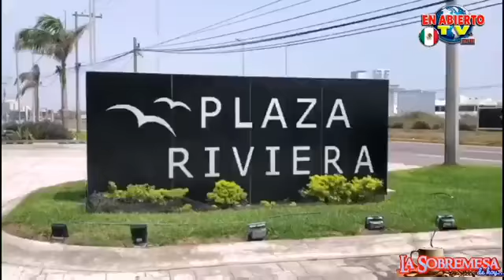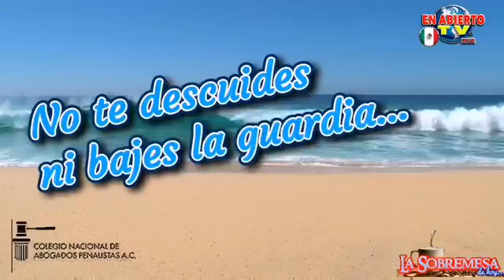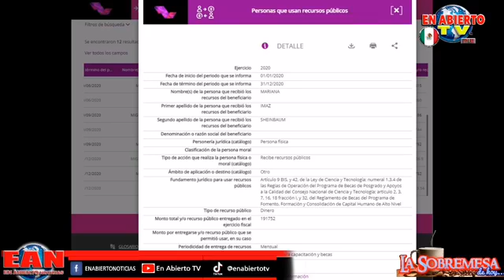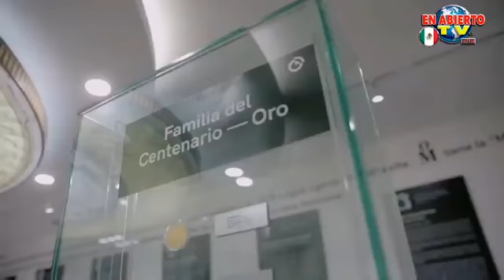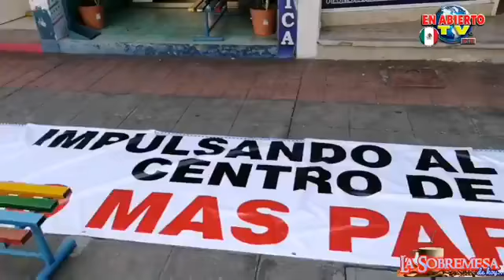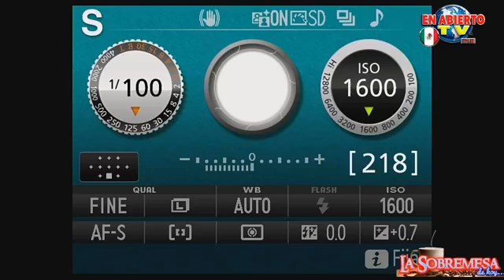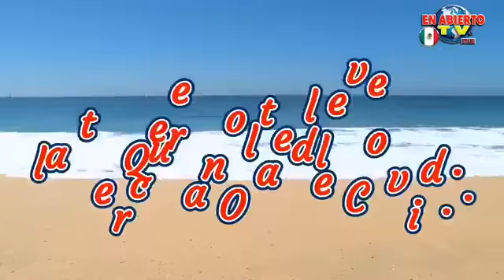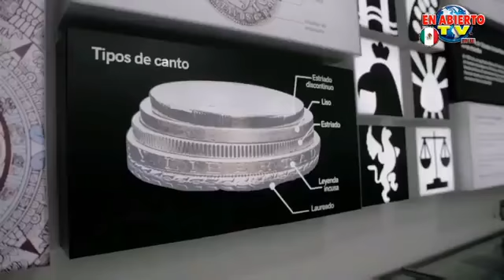Chécate esto y compártelo!!! En Abierto Tv presenta La Sobremesa de Hoy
*Presidente ordena integrar Fuerza de Élite de la Guardia Nacional... Para buscar joyas históricas robadas.
*Presentan 6 nuevas monedas, dos de plata...
*Hará diputado federal Carlos Valenzuela consulta para saber si ciudadanos prefieren se gaste presupuesto federal en Tren Maya, Aeropuerto y 2Bocas o  en atender prioridades del país...
*Hija de Claudia Sheinbaum recibio mas de 1 MDP en beca del Conacyt...
*Acusa lideresa de Fuerza Por México Violencia Política de Género en su contra...
*Logra MOCI fallo a favor en juicio por derechos humanos contra Grupo MAS Agua...
*Vecinos y comerciantes del centro histórico se manifiestan vs nuevos parquímetros...